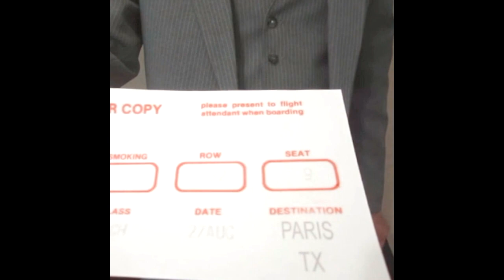Actors Pamela & William Joseph Hill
As a merging of comedic talents… actors William Joseph Hill and Pamela Hill make entertaining, as well as educational projects ranging from nostalgic to next-generation content. Learn more about the work of this couple